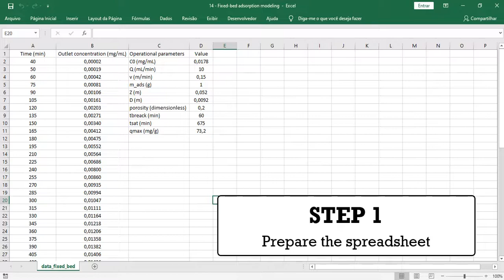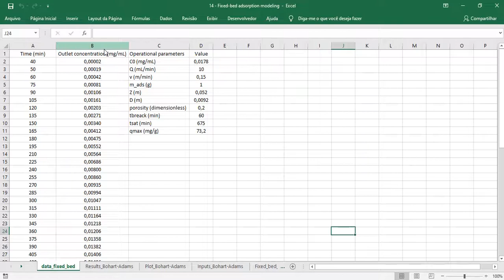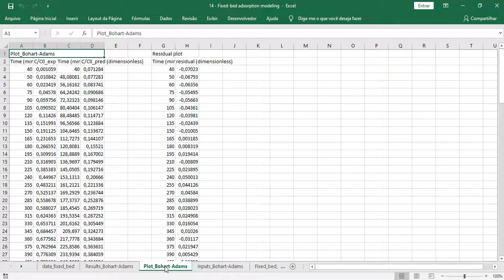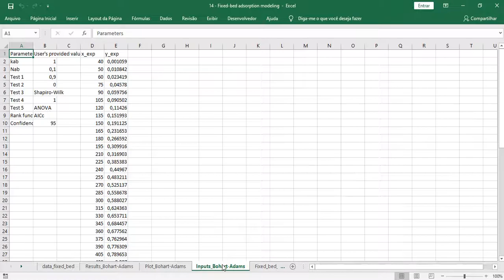How to fit Bohart-Adams model in ONLY 5 STEPS!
In this tutorial it is presented how to fit the Bohart-Adams model to the experimental fixed-bed adsorption data.

"CAVS - adsorption evaluation" is a FREE software that fits theoretical models to the experimental data of both adsorption and desorption data in batch and in fixed-bed, using non-linear regression.

Free software to improve your research  :)